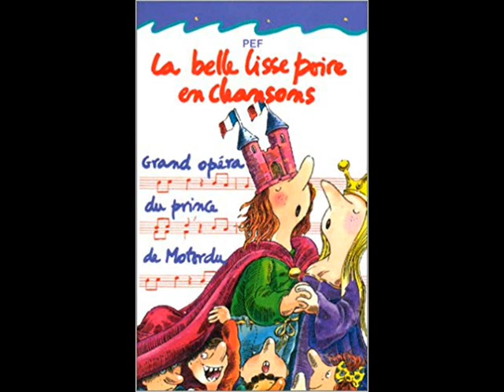La Belle Lisse Poire du Prince de Motordu en chansons - 16 - Choeur final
Le Prince de Motordu, un opéra en forme de belle lisse poire
Edition : Christal Music
Copyright Editions Gallimard Jeunesse, 1997
Adaptation du Prince de Motordu de PEF.